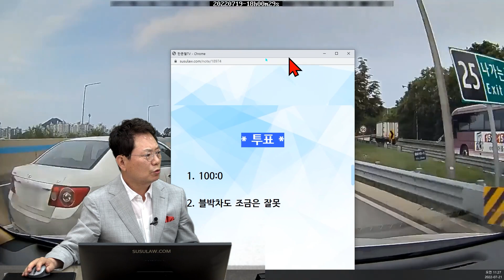16488회. 단순한 차로 변경? 아니면 IC 진출? 제 차는 전손 처리 예정입니다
34457
220721 (목) 오전 생방송
요리조리 망설이다가..?! 내 차는 전손 처리 예정

고속도로
블박차 1차로 주행 중 2차로 차로 변경, 전방에 상대차가 1차로에서 2차로 차로 변경하면서 블박차와 충돌
상대차는 앞에서 여러 번 차로 변경을 시도했었음

영동고속도로 문막IC 부근에서 가해자가 IC 진출 타이밍을 놓쳐 급차선 변경에 따른 후방 추돌(출동 경찰 확인 및 본인 과실 인정) 건으로 앞 차량을 피해 갓길까지 빠졌으나 밀고 들어와 측면 추돌하였습니다.
현장에서는 자기 잘못 인정하였으나 다음날 IC 진출이 아니라 차로 변경 중 사고발생으로 8:2 주장에 따라 제보를 통한 과실여부 확인코자 합니다.

한문철 변호사    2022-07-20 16:10
앞에 가던 트럭에 브레이크등 들어올 때 왜 브레이크 잡는다고 생각하셨는지요?
트럭 엎의 승용차가 2차로로 나오려다가 되돌아 가는 건 보셨는지요?

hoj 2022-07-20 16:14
다른 영상을 보시면 이전부터 들어왔다 나갔다 하여 거리를 두고 있었으며, 우측 IC 진출 차량이 빠지는 것을 확인 후 피해가려고 차선을 변경하였고 그 즈음에 해당 차량은 다시 중앙선 쪽으로 들어가는 것을 봤습니다.

사실 이전부터 화물차량과 가해차량과의 문제로 보복? 운전이 있지 않나 생각하고 피하려던 중 사고가 발생되었고 추후에 알게 된 사실(경찰관 확인)은 가해자가 IC 진출을 위한 나오려다가 들어가는 상황이 반복되었다라고 들었습니다.
사고 발생 지점에서도 IC 진출을 위해 제동과 동시에 차선 변경을 한 것 같습니다.

* 투표 *
1. 100:0 (96%)
2. 블박차도 조금은 잘못 (4%)

* 의견 *
마음은 100:0이고 싶으나 법원에 가면 블박차 과실 일부 인정될 수도 있어
물론 앞차가 살피지 않고 차로 변경한 것 잘못
그런데 앞차가 1차로에서 수상하게 차로 변경을 여러 번 시도하고 서행중인 점을 봐서 블박차가 미리 2차로로 차로 변경한 다음 경적을 울렸더라면 하는 아쉬움
마음은 100:0이지만 블박차에게 과실 10~20% 나올 가능성도 일부 있음